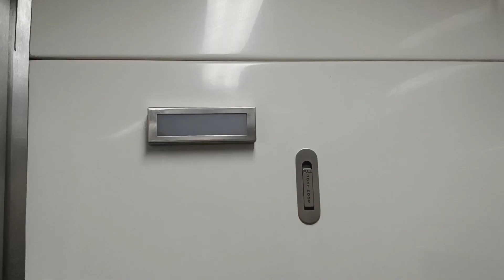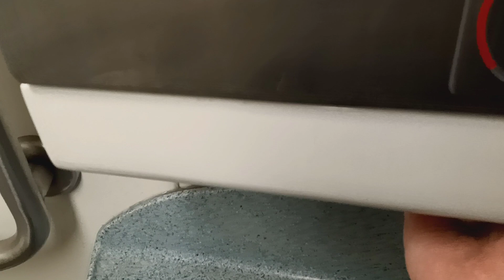MTA Long Island Railroad M7 restroom